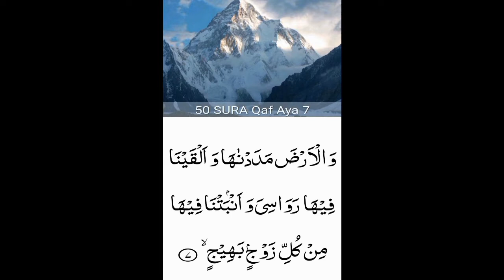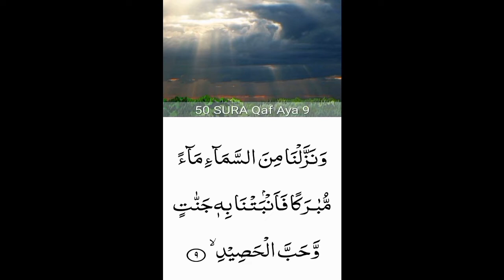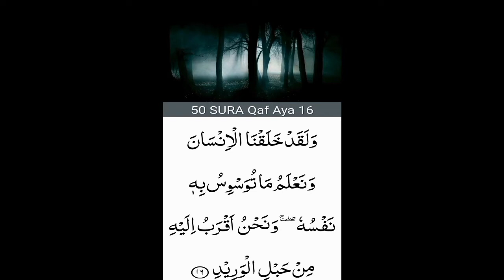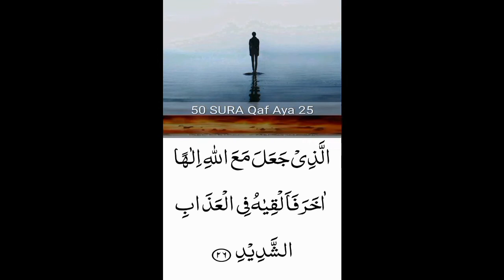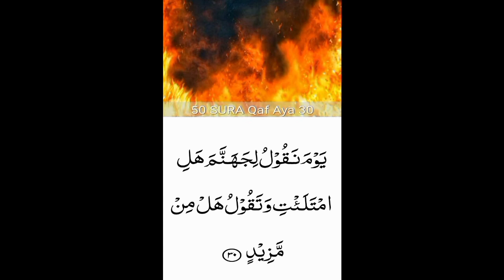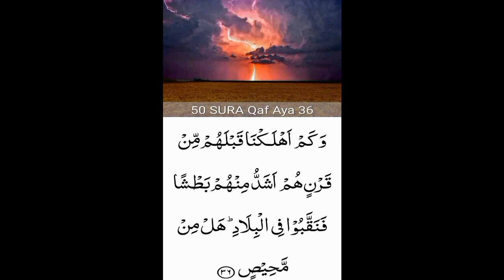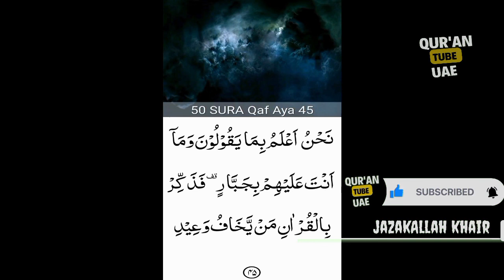50. Surah Qaf (Qaf)beautiful recitation| peace